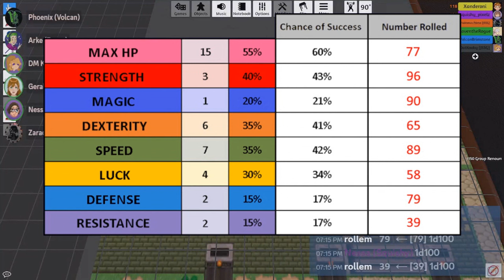Second Worst Level Up Ever | Fire Emblem: Fallen Kingdom Clip